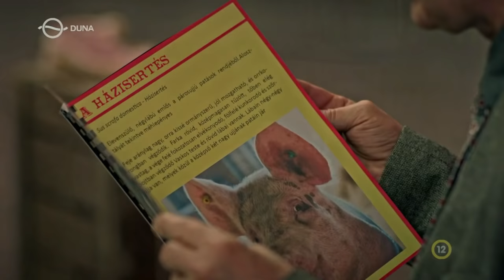Mucsi Zoltán - Konoszkó Frigyes Hentes és Mészáros Múzeum (Tóth János S01E11)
Mucsi Zoltán
Tóth János, 11. rész - Hentes múzeum
Konoszkó Frigyes Hentes és Mészáros Múzeum